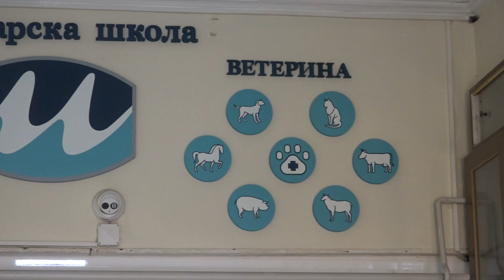DAN OTVORENIH VRATA U MLEKARSKOJ ŠKOLI